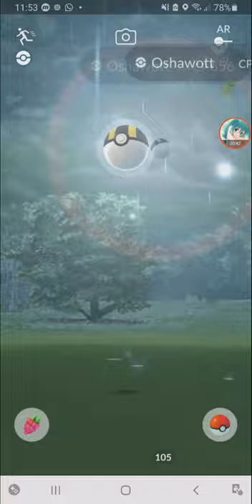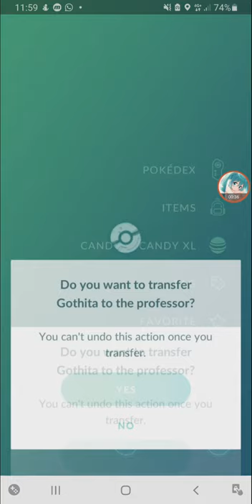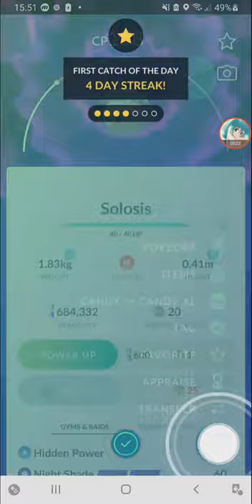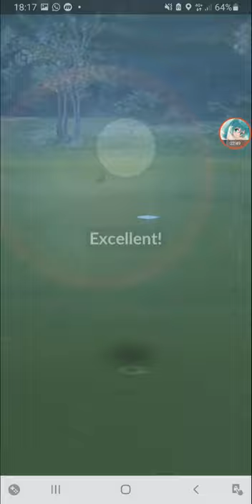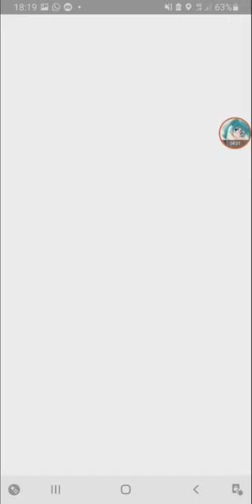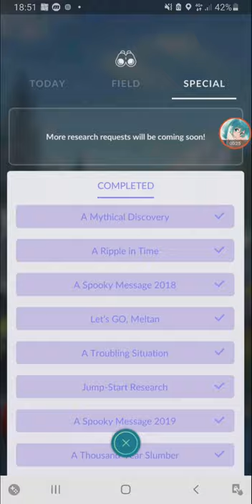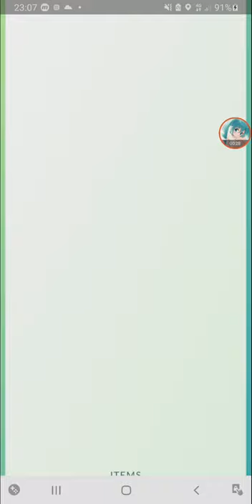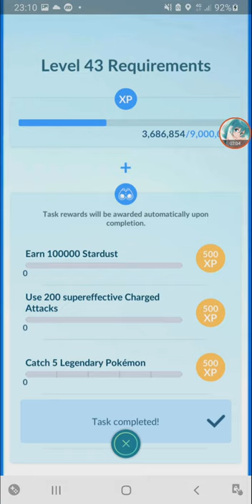Unova Collection Challenge & Reaching Level 42 【Pokemon GO】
took a while to find Ferroseed, would've uploaded this sooner if I didn't find it last minute.
and I've finally reached the next level.